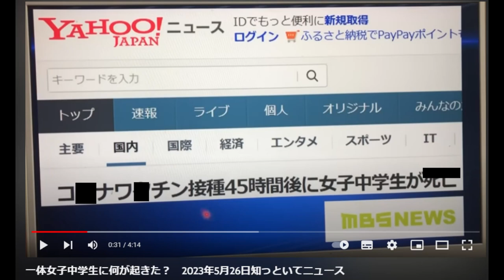【隠居TV】河野太郎の懺悔（河野談話）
一体女子中学生に何が起きた？　2023年5月26日知っといてニュース

「件名：速稼塾（あなたのお名前）」